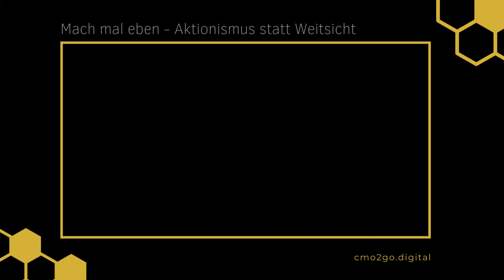"Mach mal eben" - Hilft nicht, auch nicht in der Krise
Aktionismus hat noch nie zur reichhaltigen Ernte geführt. Auch nicht in Krisensituationen.

Auch hier gilt das alte Sprichwort: "Wir ernten was wie säen."
Aktionismus ist kein gutes Saatgut.

Christian Rahn im kurzen, knackigen Talk mit Ute Reingard Schmitt von  @Bewusstes Business

Du möchtest dich direkt mit uns austauschen oder mehr über uns erfahren?

 @Christian Rahn [CMO2go] ° Marketing & more